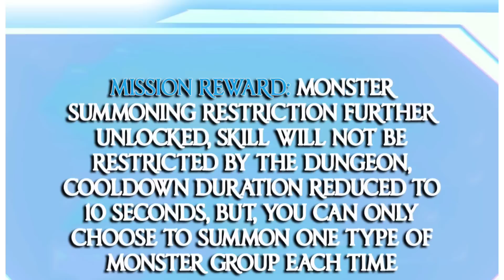Demon King Is Reincarnated Into A Weak Player And Levels Up Killing Another Players Manga Recap (2)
Manga Recap : Demon King Cheat System